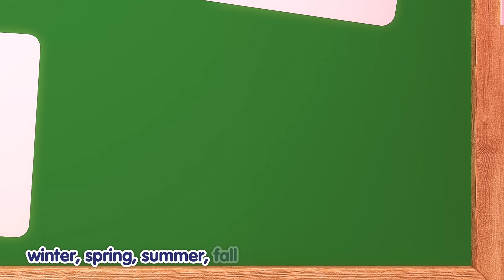Transportation Tracks | Compilation l Nursery Rhymes & Kids Songs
Can you hear the train rumbling? Let's hitch a ride with Bada and his friends. Keep an eye out for jetpacks, skateboards, and the other delightful vehicles only found in Badanamu.